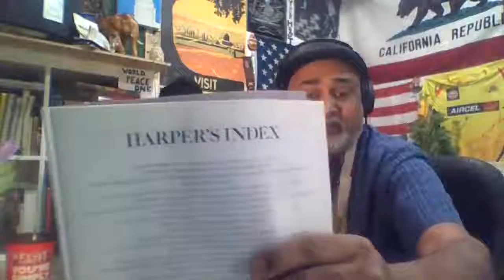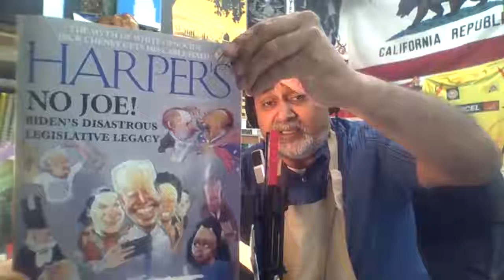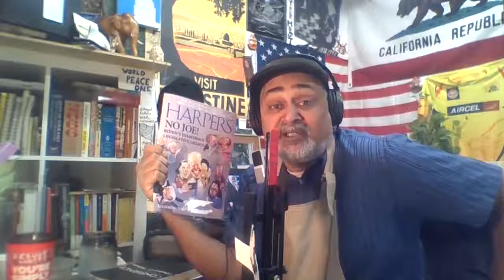A Middle Perch Live 3.6 - WooHoo! The Harper's Index!!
DO IT!

MTK on the M-I-C